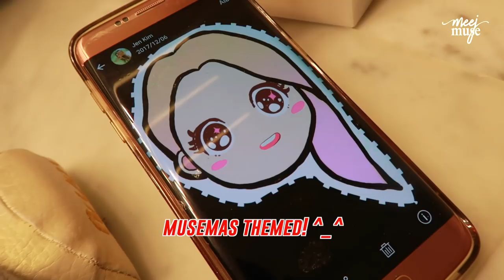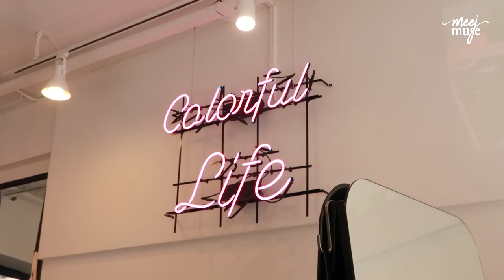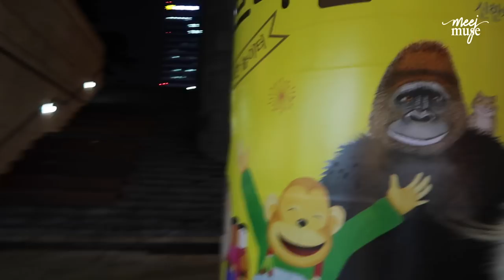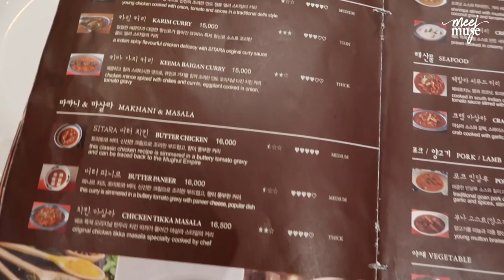Korean Nail Salon, Doing My Roots, Sexist Taxi Drivers & Benefit Party Pt 1! (뮤즈마스 5편) MUSEMAS 5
🕊 My Handmade, Vegan Makeup Brushes (Express International Shipping!)

➜HAIR SALON

Daeheung-dong, Mapo-gu, Seoul Metropolitan Government 105-2
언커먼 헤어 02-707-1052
서울시 마포구 대흥동 105-2 1층

➜MY MAKEUP TODAY

🌟 M U S E M A S 🌟

◦ JEN

◦ MUSE BEAUTY

♥ Music

Included in the video:
'Love Natural' by Jasper Sawyer